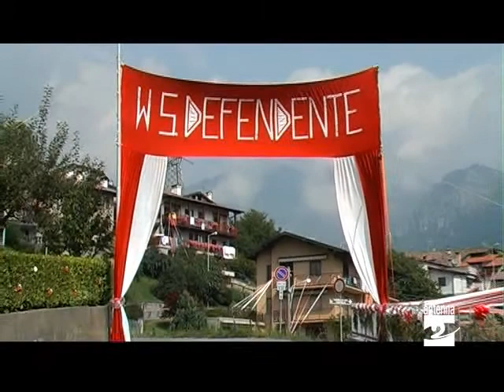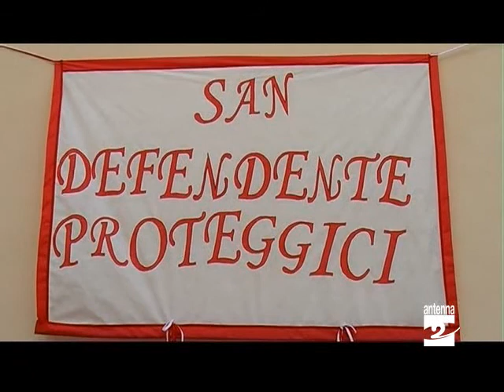Premolo festa per San Defendente Antenna 2 TV 050911.mpg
Celebrata a Premolo la festa di San Defendente, funzione che ogni cinque anni prende il nome di festù. Sentiamo com'è andata dal parroco Don Luca Guerinoni.